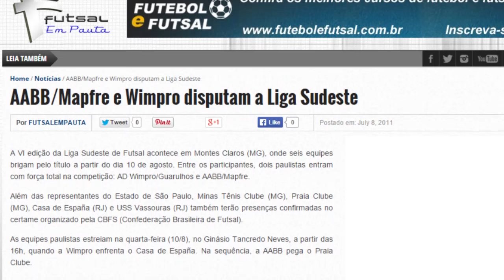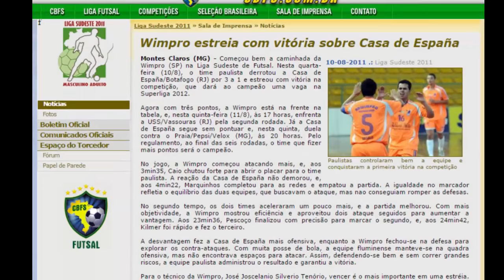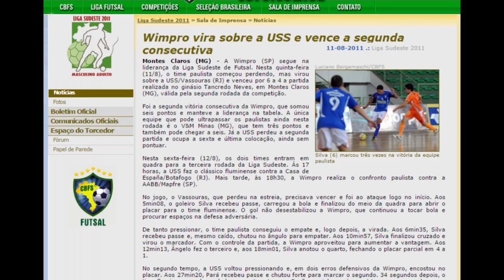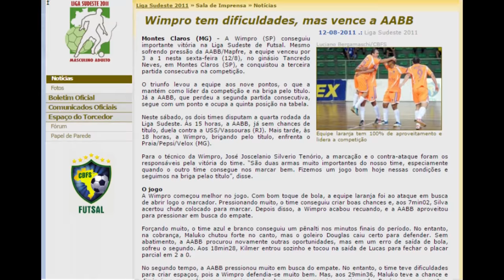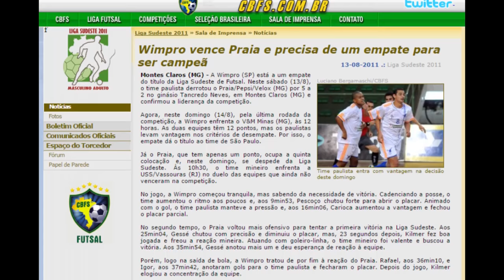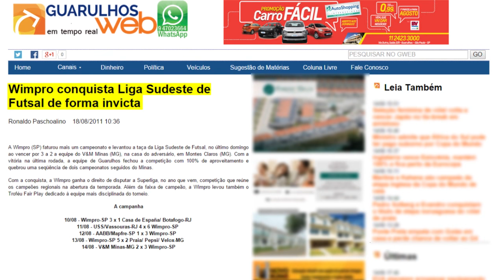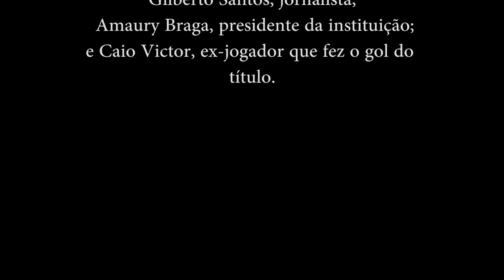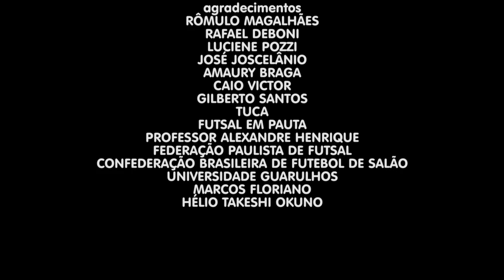O Sudeste já foi nosso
Documentário que conta a conquista da Liga Sudeste de futsal de 2011 pela equipe guarulhense Wimpro. O trabalho foi realizado por três estudantes de jornalismo: Guilherme Gomes, Gustavo Druzian e Raphael Pozzi.
Avaliado pelo Professor Mestre Alexandre Henrique, docente da Universidade Guarulhos.